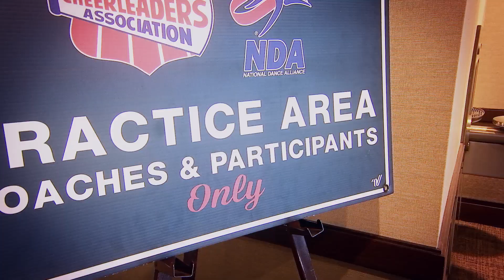2020 NDA All Star National Championship